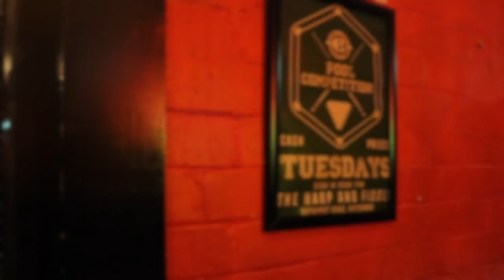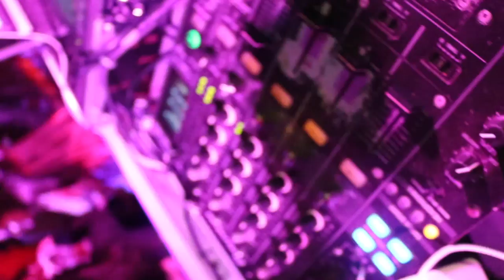The first Party of SRC !!!!! Bữa tiệc đầu tiên của BMIHMS!